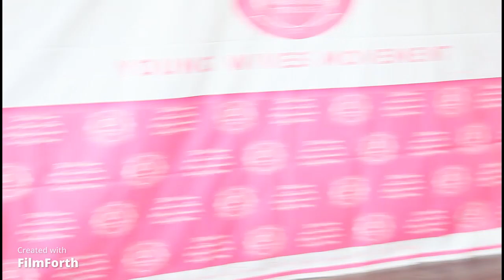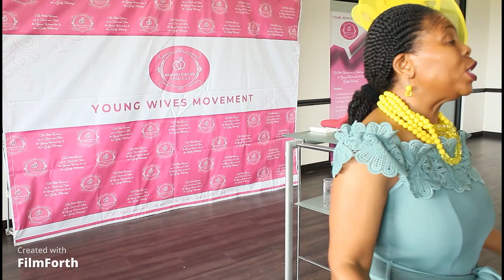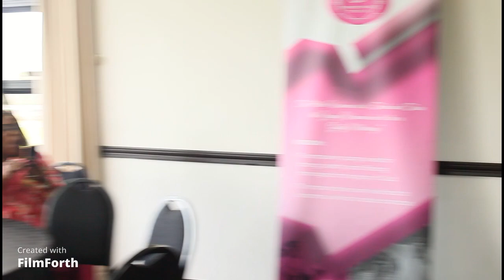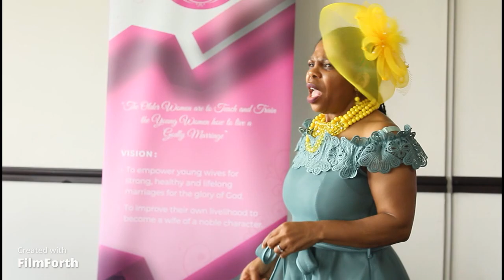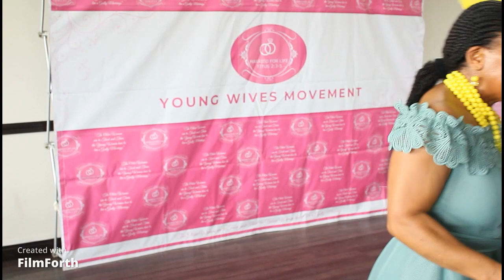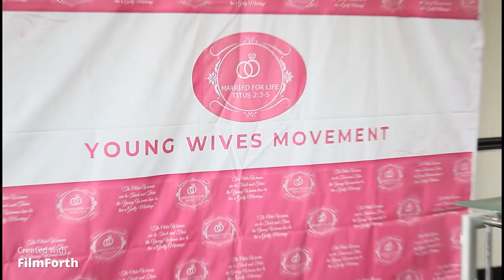Young Wives Movement : How to live in Purity/Holiness as a Wife - Adv. Tserere - Part 2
YWM Seminar - Theme : Wives submit yourselves to your husband, so that if any of them do not believe God's word, your conduct will win them over to believe. It will not be necessary for you to say a word, because they will see how Pure and reverent your conduct is.1 Peter 3:1-2